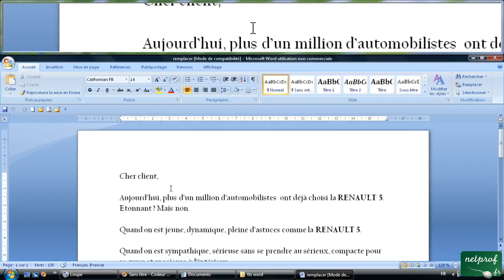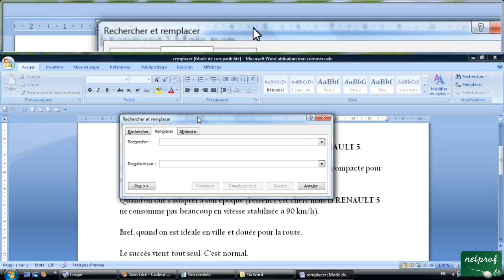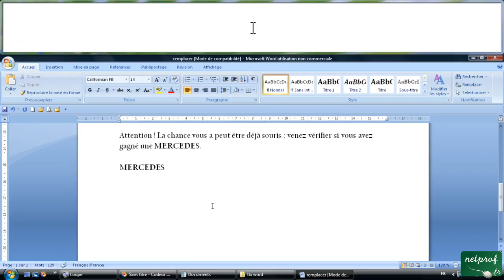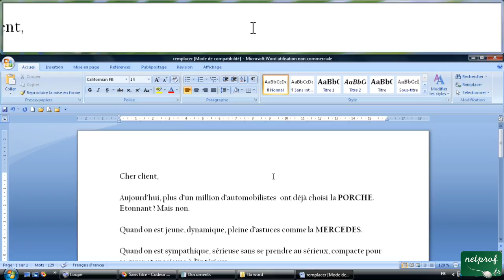11 - Rechercher, Remplacer, mot, texte par un autre dans un document